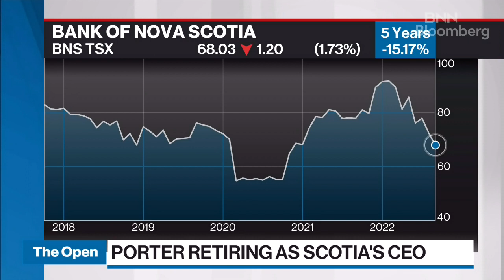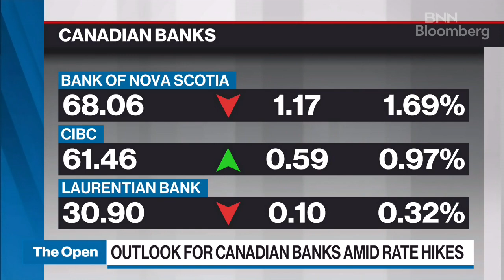Outlook for bank stocks amid central banks' tightening cycle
John Aiken, Head of Research (Canada), Barclays, joins BNN Bloomberg to discuss what rate hikes/looming recession means for bank stocks.